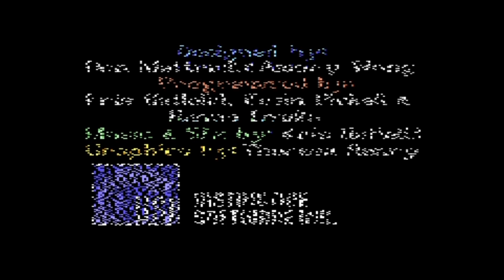Commodore 64 Tape Loader Accolade Software Test Drive II The Dual 1989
The second in the series. Basically different cars and more open terrain with hills and slopes. Otherwise very similar in play to the first one.